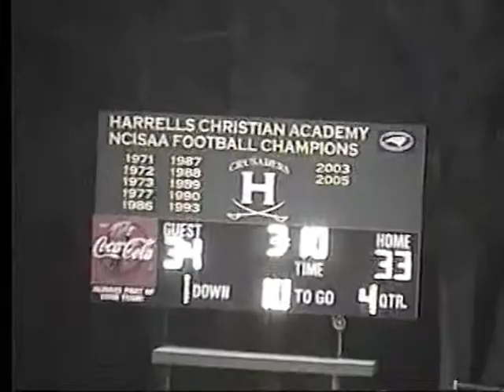VTS 01 1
2007 football highlights of First Assembly football NCISAA DIVISION II STATE CHAMPS